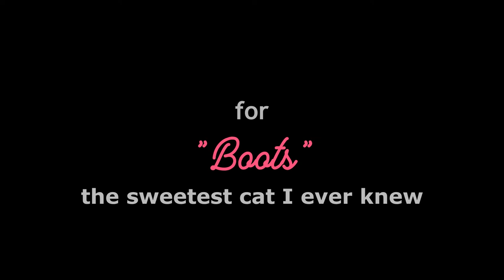"Chromatic Continuity" - Art Gallery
Your weekly dose of Friday Photographic Shorts to kick the weekend off in proper fashion!  While skulking around a vacant art gallery it seemed prudent to snap a few pictures and snag a few videos for posterity's sake.